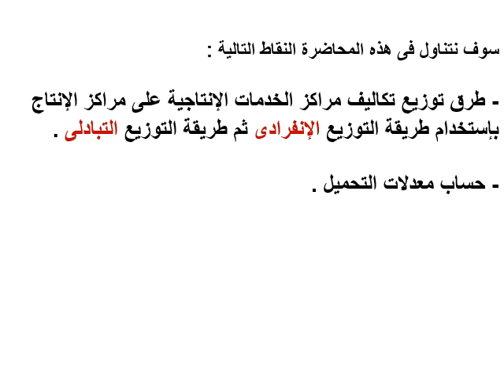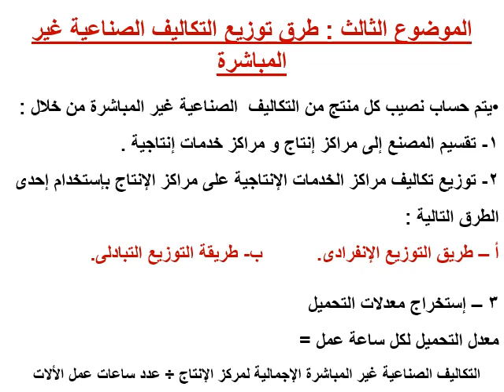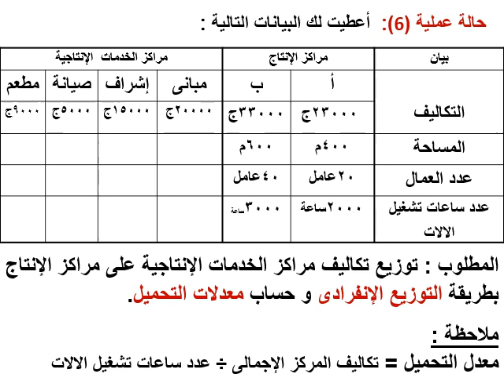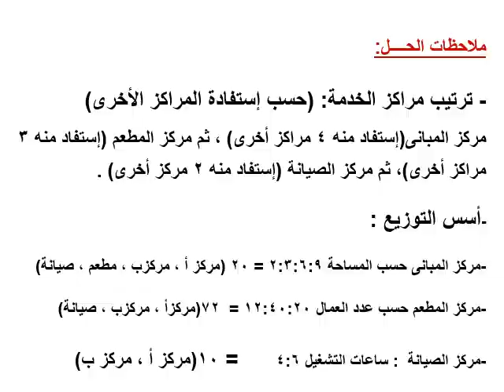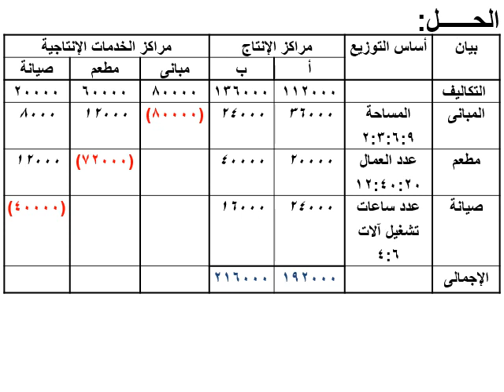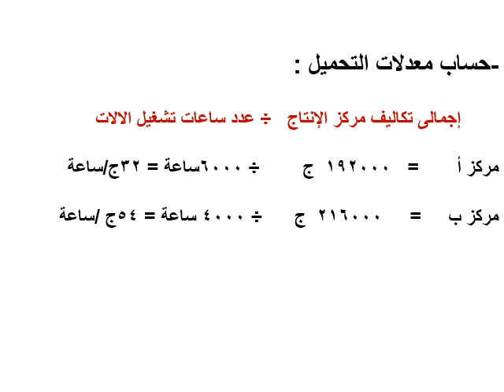أصول محاسبة التكاليف - المستوي الثاني - د/ هشام سعيد - 03